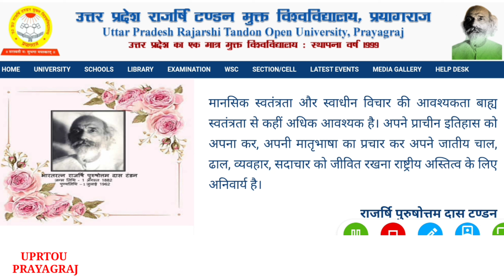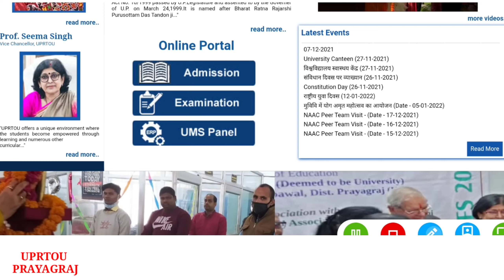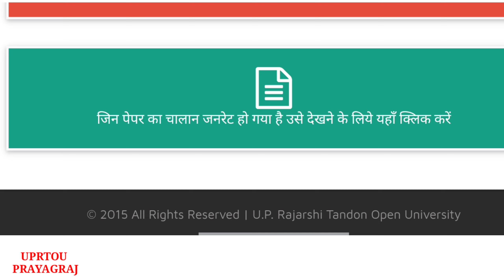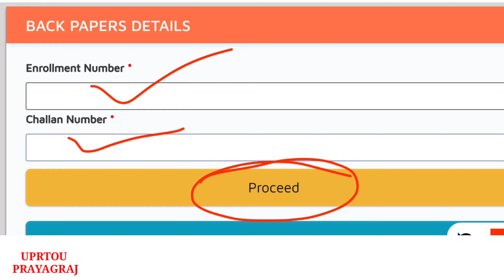uprtou prayagraj | back papers details in hindi | भरा हुआ back paper कैसे डाउनलोड करे |full details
UPRTOU PRAYAGRAJ
यदि आपको उत्तर प्रदेश राजर्षि टंडन मुक्त विश्वविद्यालय प्रयागराज से संबंधित कोई भी जानकारी चाहिए तो आप हमें कमेंट करें।

यदि आपको उत्तर प्रदेश राजर्षि टण्डन मुक्त विश्वविद्यालय प्रयागराज से संबंधित कोई PDF File चाहिए तो आप हमें Telegram Channel पर Follow करें।